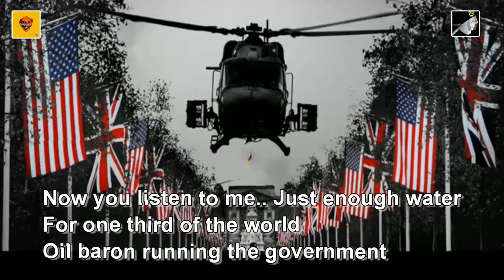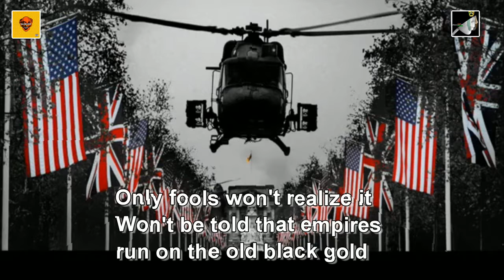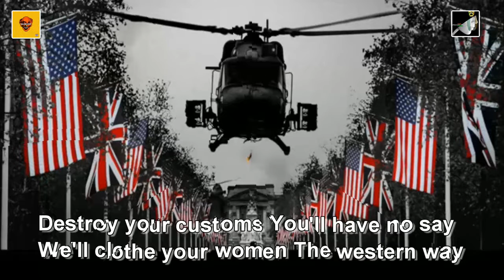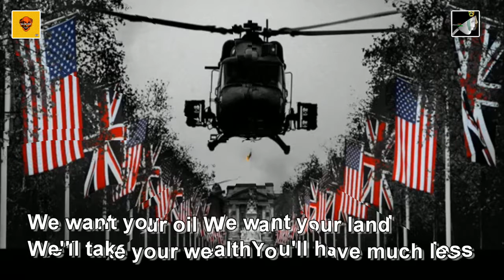Total Invasion by Killing Joke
Total Invasion with lyrics by Killing Joke